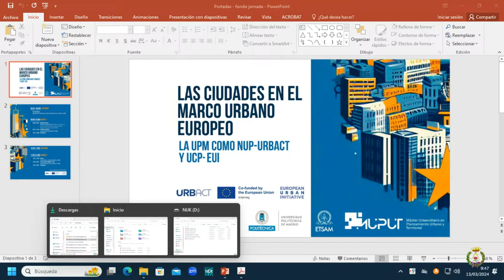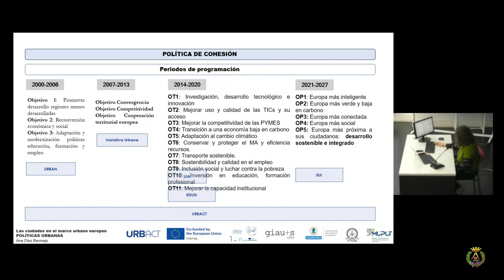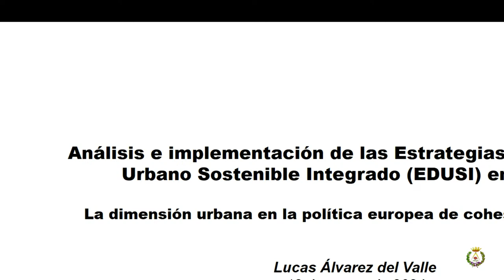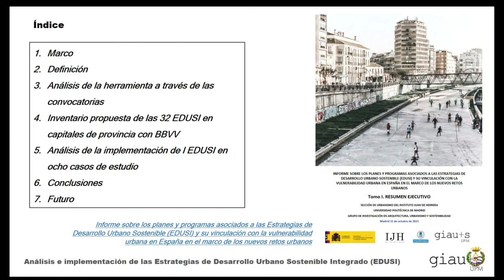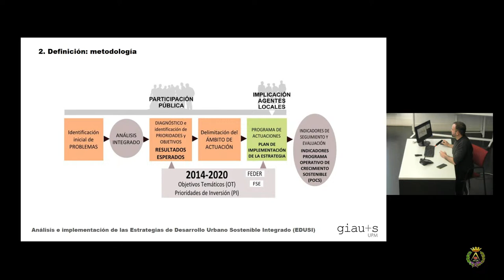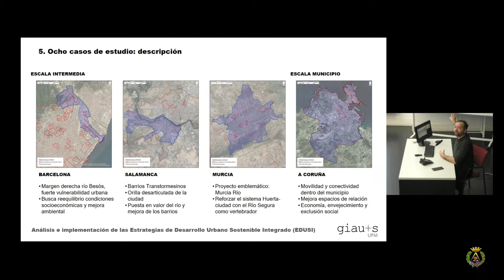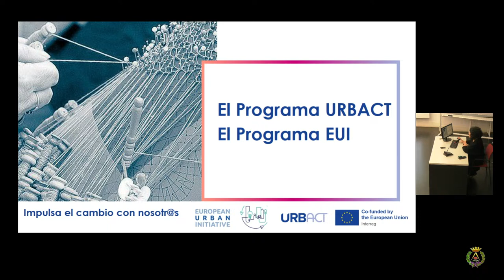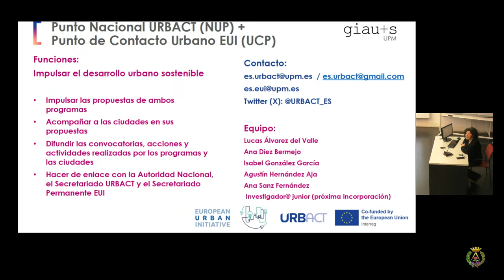Las ciudades en el marco urbano europeo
+info & follow